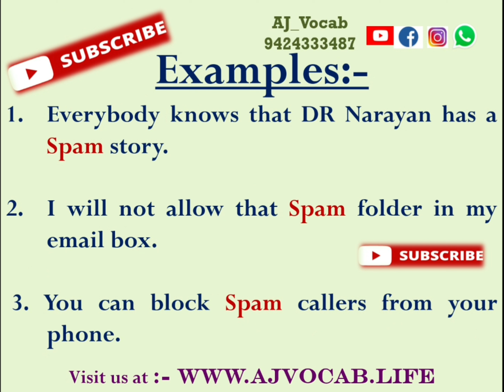अवांछित को English में क्या बोलते हैं | Awanchhit ko English me kya kahate hai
अवांछित को English में क्या बोलते हैं | Awanchhit ko English me kya kahate hai | Awanchhit in English | AJ Vocab